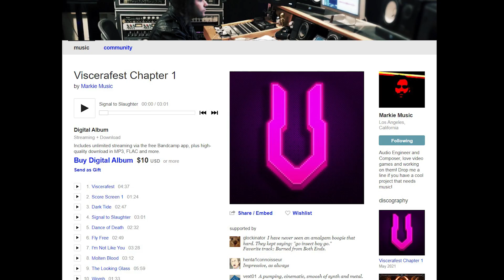Professional Composers Talk Shop: Markie on writing music, 3D Realms, Viscerafest, and more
0:00 Intro
0:18 Interview
1:46 Writing for Viscerafest
6:17 Sound Design Direction
10:17 Working with Clients
13:28 Bad Local Bands
15:54 Upcoming Projects

Geoffrey Day and Michael Markie chat about things that a couple of composers would care about.

aka - geoff plays guitar